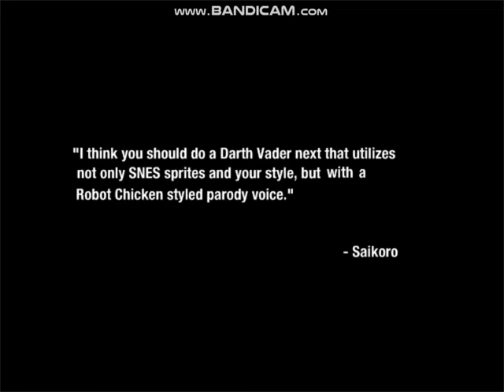ZOMBIE PIGMAN BORING GAMES